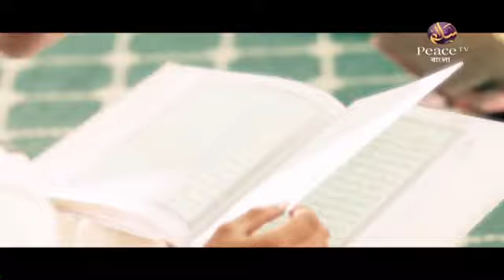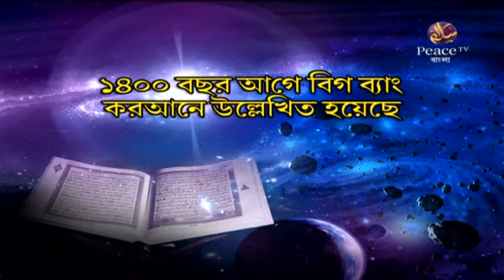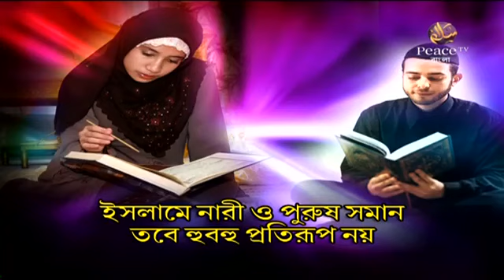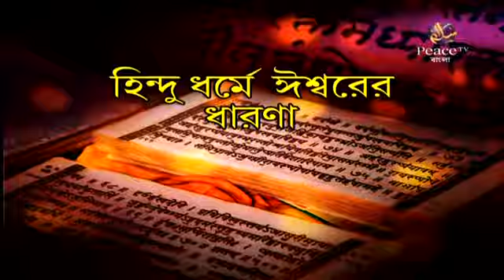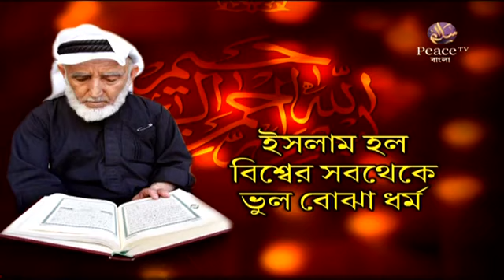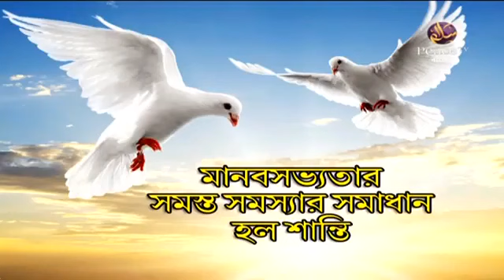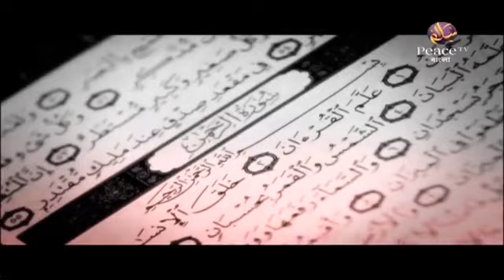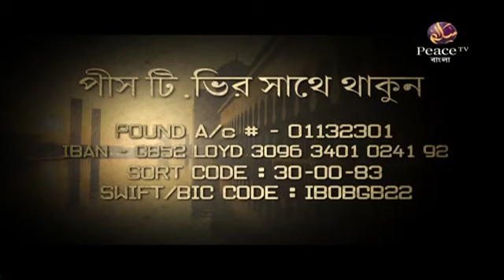Oxford Union এ ঐতিহাসিক লেকচার। Dr Zakir Naik